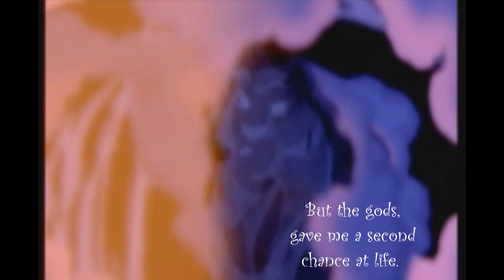Tiana [They're All Real Audition]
This is for UsagiTsukinoMoon's roleplay series.

I really love this idea, so I hope I did okay. This is my first time doing something like this and I had fun. I hope you like it.

Plot: Tiana is different. She used to live in the wild, living in the African Safari with her family. She was the daughter of the king; her life was perfect. However, that all changed one day, when fire was brought upon the pride lands, making everything lost. Tiana would have been lost as well, but the gods gave her a second change at life. They made her human, with the ability to transform from her human self to her animal self. Tired of being alone, Tiana has made a choice to go to a school where there are others that are different like her, in hope of finding new friends and life that isn't lonely.

Personality: Tiana is adventurous and curious about everything. She is  wild, mischievous, and enjoys having fun. However, Tiana is very lonely and doesn't always fit in. She doesn't really know how, after living the majority of her childhood life as just a lion. She likes being human, but sometimes doesn't act like she should and reverts back to her animal counterpart, knowing how to act and have fun that way. She is a lot bolder in her animal form than she is in her human one.